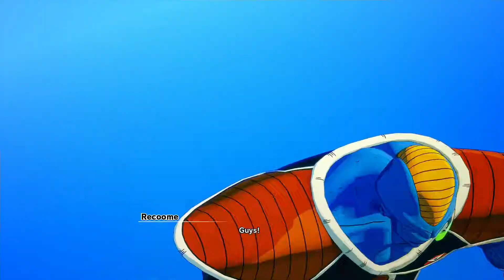Dragon Ball z Kakarot Walkthrough Story Mode Part 16